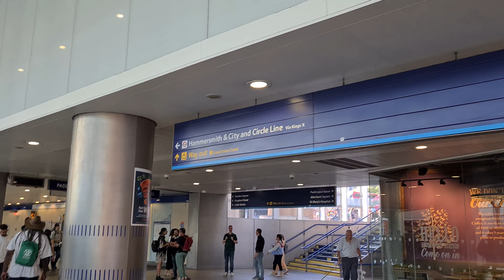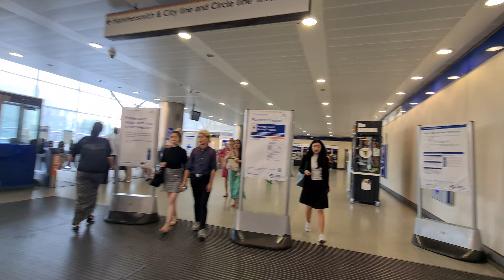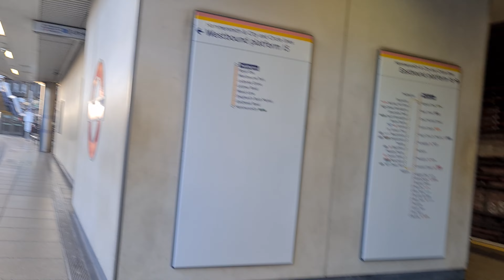PADDINGTON (Hammersmith & City and Circle Line) Underground Station (2022)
PADDINGTON
Hammersmith & City
Circle Line
Underground Station
2022